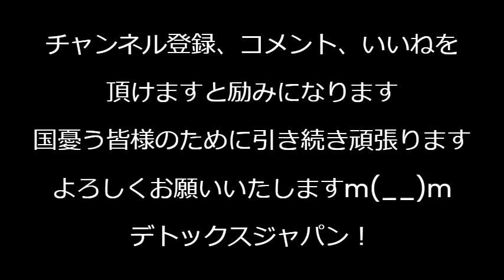れいわ大石、 河野太郎の透かし資料を「単純ミス」と断言、与野党の垣根を越えて中共のスパイ同士かばい合ってんですねｗ／新入管法が6月10日から運用開始、じゃんじゃんバリバリ送還してよ 240405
4月6日(土)20時〜「デイリーWiLL」ライブに出演いたします。
【前代未聞】河野太郎を「中国共産党の犬」と呼んだら訴えられました【くつざわ亮治✕平井宏治✕山根真＝デイリーWiLL】

170-0005 豊島区南大塚 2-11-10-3F　くつざわ亮治 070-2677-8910 まで